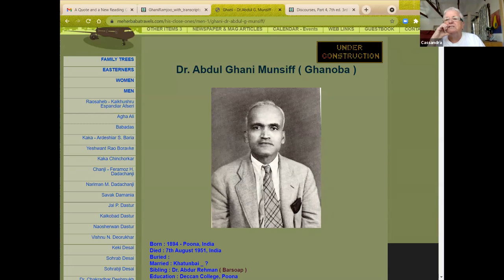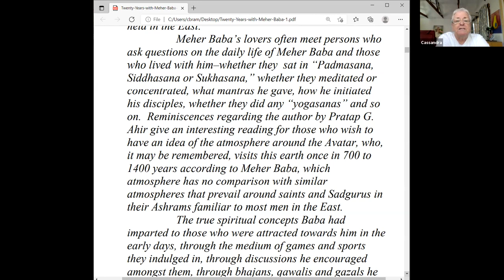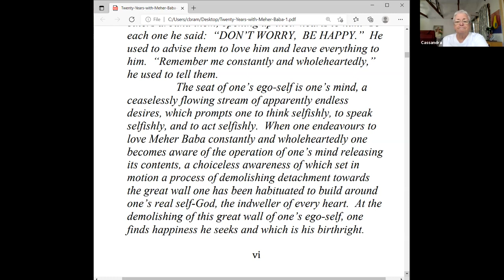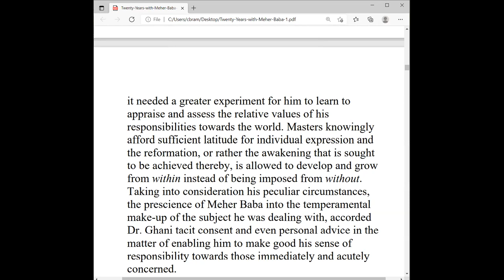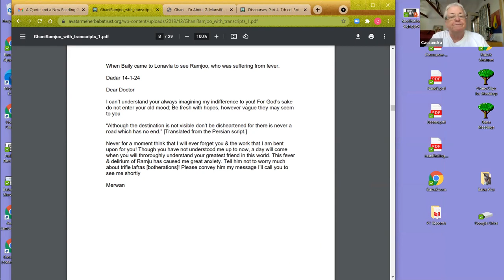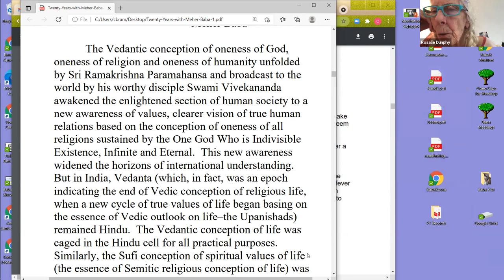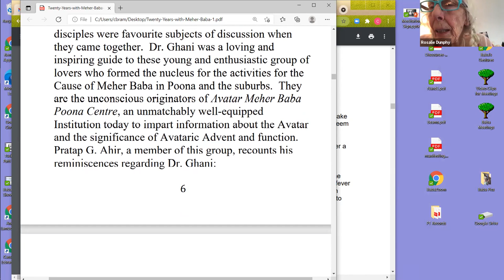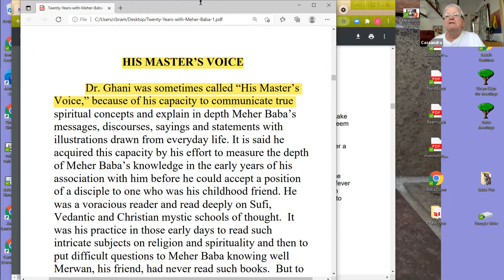"Twenty Years with Meher Baba" Reading Group - Aug 27, 2021, live on Zoom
Dr. Abdul Ghani Munsiff was a unique figure among Meher Baba's early disciples, and the role he played in Baba's work was profound and far reaching.  When he passed away as the result of a heart attack during Meher Baba's New Life phase on August 20, 1951, Meher Baba said:

"To me, more than to any of you, Ghani was unique, and of all of the work that still remains to be done for me by others, there is much that could have been done for me by Ghani and none else."

Please join us in learning about his brilliance, humor, and dedicated service to the Avatar of the Age.

Hosted by Cassandra Bramucci in CA